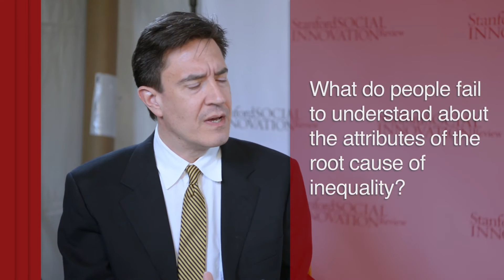Three Questions With Raj Chetty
Stanford economics professor Raj Chetty talks with SSIR senior editor Michael Slind about how he is using data to better understand the causes of inequality and identify potential solutions.